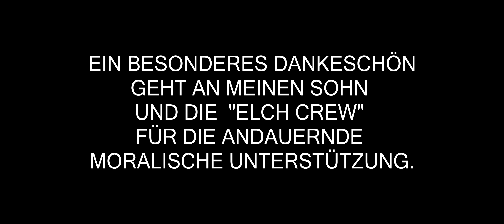#27 - Die Tresorknackerin - Teil 2 | Star Wars Outlaws | deutsch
Let´s Play - Gameplay - Walkthroughs - Lösungen - Guides

Streamdeck XL

CPU: I9-12900K
GPU: RTX 4090
RAM: 32 GB

Star Wars Outlaws | Let´s Play Deutsch | German Gameplay | 21:9 Kinoformat | 1440p